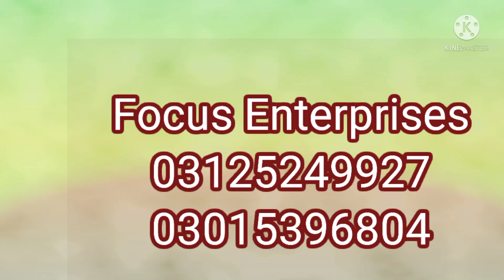Water Proffing in sawan garden 03125249927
water Proffing
heat Proffing
10 years warranty